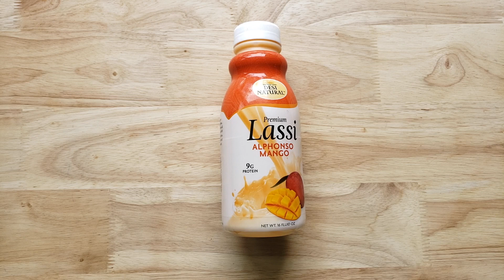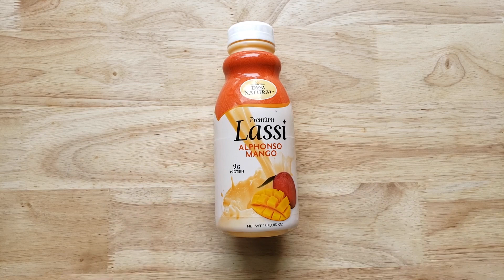Desi Natural Yogurt Lassi Alphonso Mango Review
Desi Natural Yogurt Lassi Alphonso Mango Review.  Tags: Desi Fresh Foods, Strawberry Lassi, Original Yogurt, Mint Yogurt, Masala Chaas Yogurt, Indian Dahi Yogurt, Desi Natural Paneer.